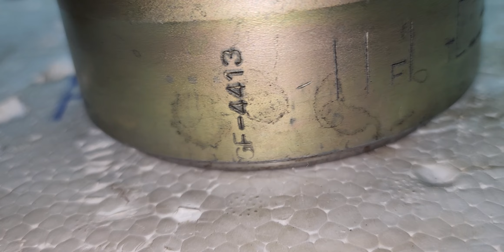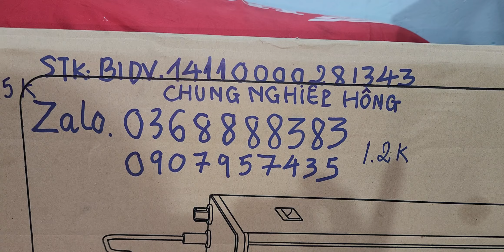đã bán QUA LĂNG MÂM LỬA Wave thai 99. bảo hành 3 tháng mua bán phụ tùng xe máy . 0368888383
Ae cần đặt mua phụ tùng nào thì cho sdt hoặc nhắn tin shop nhé. Thank cả nhà .
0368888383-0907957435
Stk bidv 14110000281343 chung nghiep hong mua bán phụ tùng hàng rả xe.mua bán phụ tùng xe gắn máy# bán phụ tùng xe máy# bán phụ tùng hàng tháo xe#